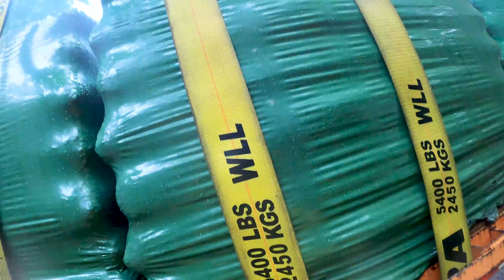The Decking is going to fall! 😱😱😱